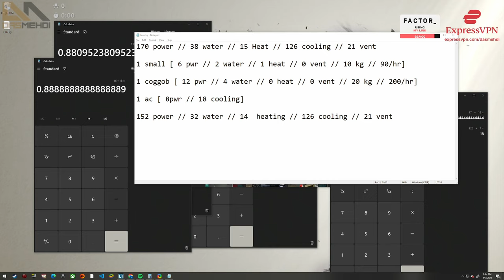Tuggz on Undercover COP's Entering Sewers & Arresting People! | NoPixel RP | GTA RP | CG